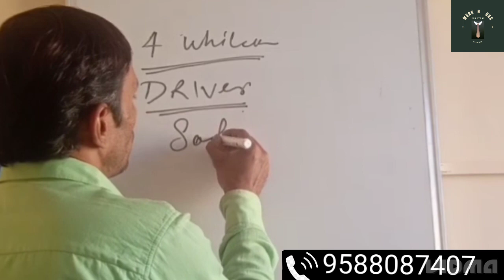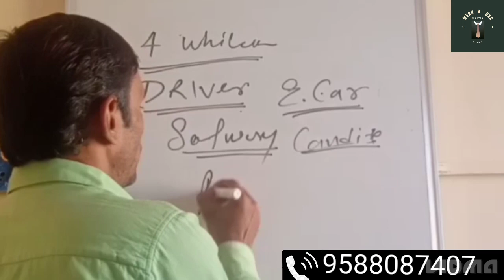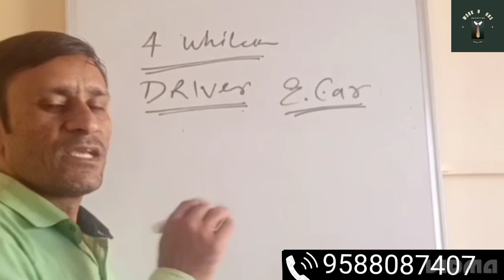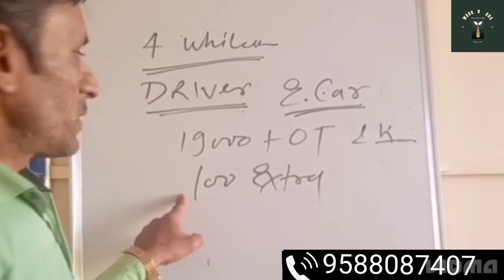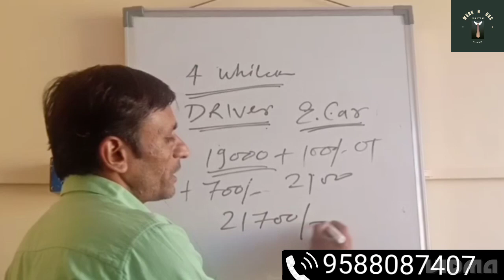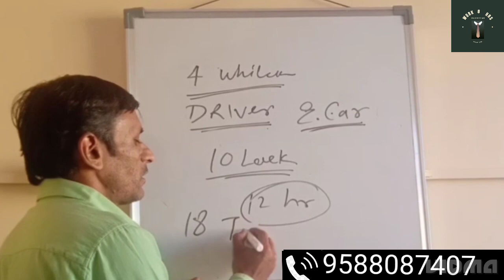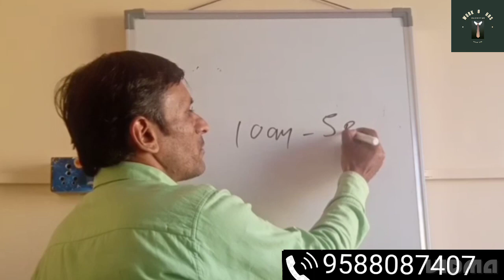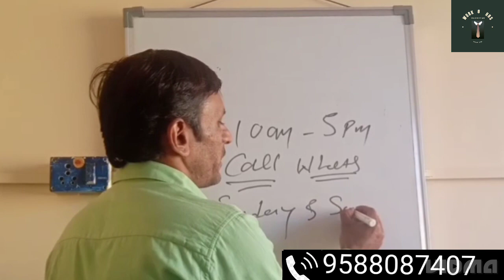Driver Job bangalore ! Software Company driver job ! High Salary job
Job in Software company driver job its a electric car salary 21000/ Only male candidate